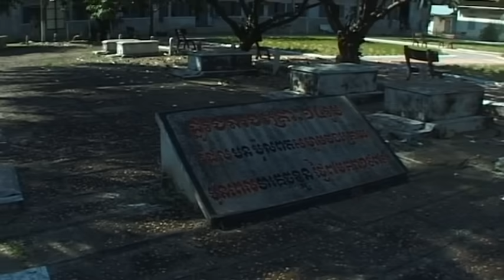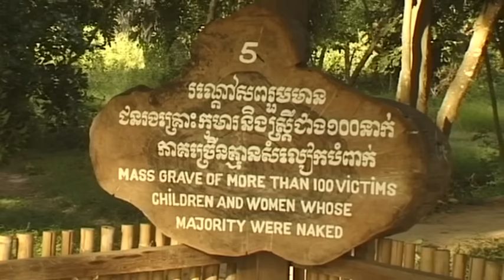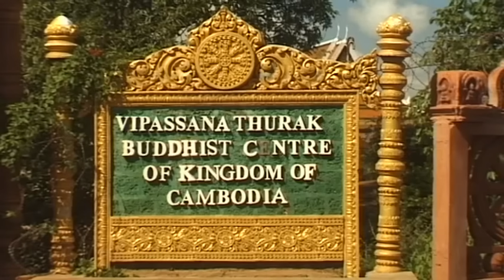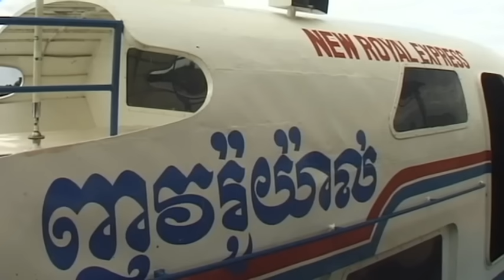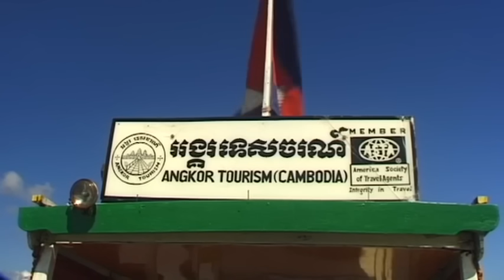Cambodia (Asia) Vacation Travel Video Guide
Travel video about destination Cambodia.
The kingdom of Cambodia is one of three nations within Indochina. A fertile country with a friendly population that appears to have forgotten its recent dramatic history that comprised French colonial times, Vietnamese occupation and the cruel rule of the Khmer Rouge.The former palaces of the gods have now been transformed into tourist attractions and regal splendour and shining pagodas indicate that a new era has begun. Phnom Penh is the reawakened capital of Cambodia and former Land of the Khmer. It is a wonderful city with all the charm of a bygone age. During the second half of the nineteenth century Phnom Penh became a French colonial town with wide streets, shops, government buildings, hotels and villas all in colonial style. Within its park-like surroundings the Temple Of The Blooming Lotus Blossom features perfect harmony with nature. The Temples of Angkor are the remains of various religious buildings that were built by more then ten kings of the Khmer realm between the seventh and sixteenth centuries A.D. The Ta Prohm Monastery was built in 1186 in honour of the king’s mother and was the centre of the health care for the entire country. Twenty kilometres north east of Angkor Thom are the remains of the ancient sanctuary of Bantey Srei, also known as, The Women’s Citadel. To many visitors to Cambodia this unique and atmospheric temple site is the most impressive of all the country’s historic monuments. Cambodia is a country that is slowly awakening with a population that is willing to forget its past and look optimistically into a bright new future. After thirty years of strife and deprivation this south Asian jungle realm is today a fine tourist destination that is friendly, natural and unspoiled.